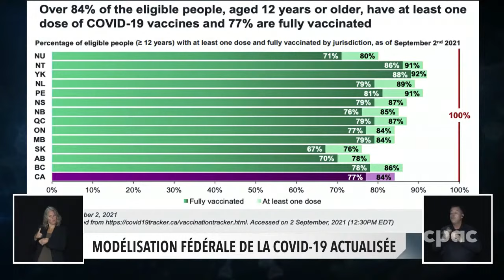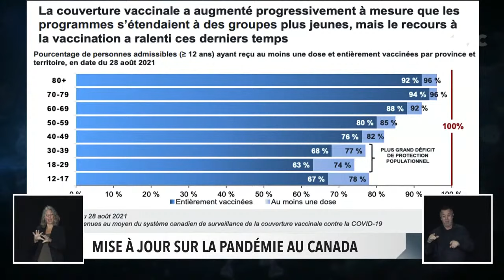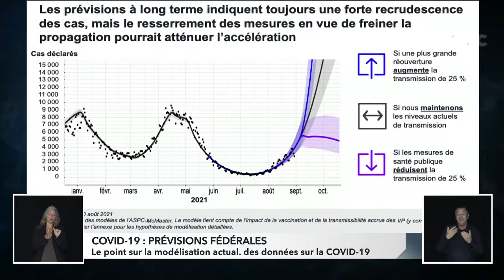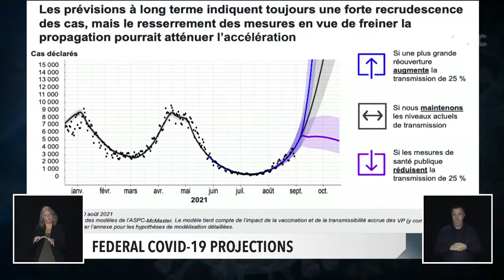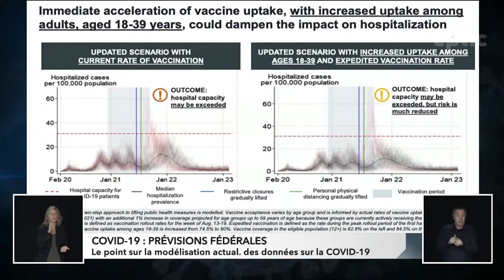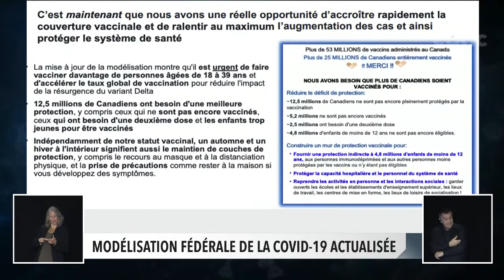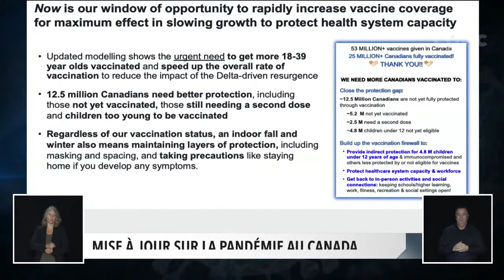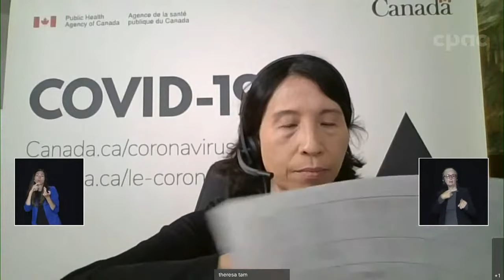Federal officials release updated COVID-19 modelling – September 3, 2021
In a virtual news conference, Dr. Theresa Tam, Canada’s chief public health officer, and Dr. Howard Njoo, the deputy chief public health officer, hold a technical briefing to discuss the most recent federal COVID-19 projections and the Delta-driven fourth wave. The update marks the first news conference that they have held since the federal election campaign began.

The projections warn that Canada could see up to 15,000 new cases a day by the end of September if the current rate of COVID-19 transmissions remains the same and vaccination rates do not increase. Drs. Tam and Njoo are asked about the effects vaccine passports or certificates could have on mitigating the worst case scenarios, the need for booster shots, and the calls for stronger public-health measures to reduce the spread of the Delta variant.